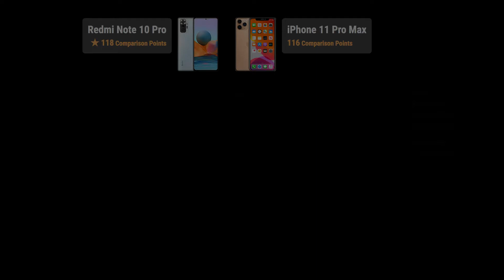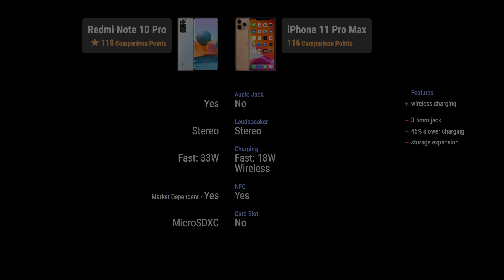Xiaomi Redmi Note 10 Pro vs Apple iPhone 11 Pro Max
Timecodes
00:00 - Design
00:10 - Display
00:20 - Rear Camera
00:30 - Front Camera
00:40 - Platform
00:50 - Performance
01:00 - Comms
01:10 - Features